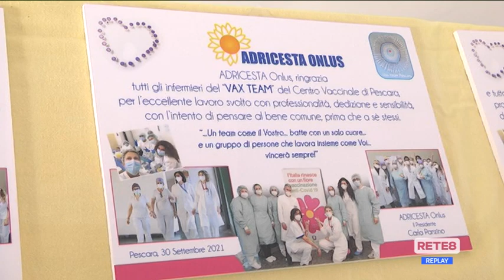Pescara - Hub vaccinale, chiusura in festa